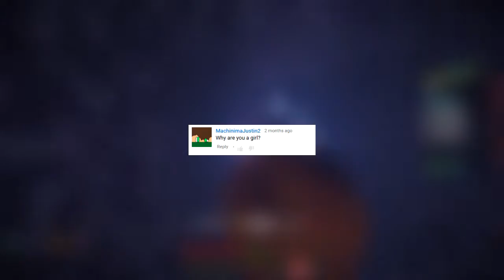WHY A GIRL SKIN?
●proleterbeats
▶Channel Schedule
●Monday
●Wednesday
●Friday
▶PC Specs
GPU: Gigabyte Windforce GTX 760
CPU: i7 4790k
RAM: 16 GB
HDD: 2TB Memory